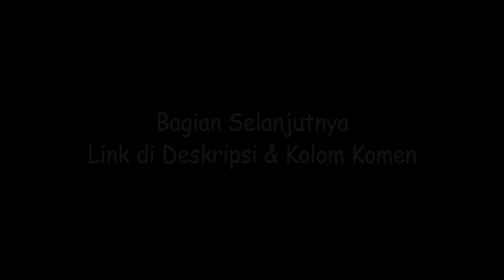Penyebrangan dengan View Terindah di NTB, Poto Tano Sumbawa - Kayangan Lombok Timur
Guys ini merupakan penyebrangan terindah menurut saya. Selama di laut kita di suguhkan dengan matahari yang terbit, udara yang segar, angin spoin-spoin serta view Gunung Rinjani Lombok.
Penyebrangan ini adalah bagian dari trip perjalanan saya dari Bima menuju Kota Mataram dengan menggunakan bus terbaru Surya Kencana Avante H8 yang beberapa waktu lalu rilis, sebab selama perjalanan dari Bima menuju Kota Mataram kita harus menyebrangi laut 1 kali yaitu dari Pulau Sumbawa di pelabuhan Poto Tano menuju Pulau Lombok di pelabuhan Kayangan Lombok.
KMP yang menemani perjalanan kita ini adalah KMP Satya Dharma yang merupakan anak perusahaan dari PT Dharma Lautan Utama (DLU).

Endorsement & Business:
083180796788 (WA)